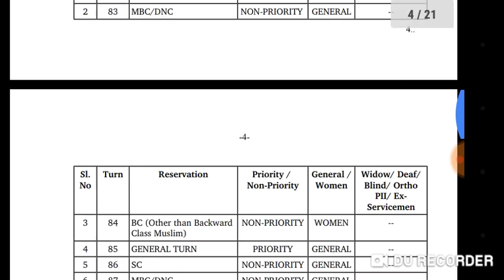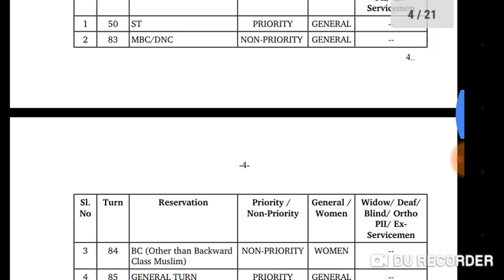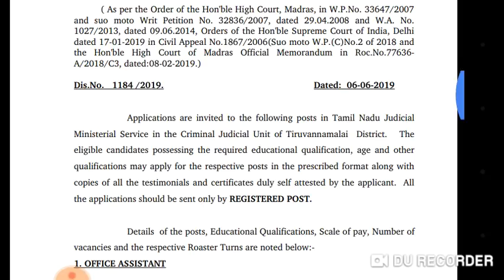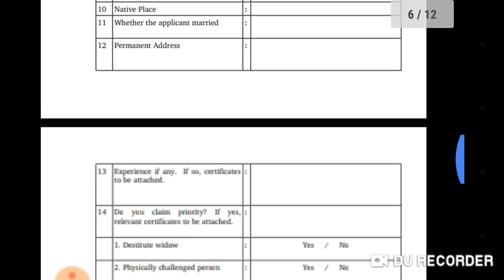தமிழக அரசு வேலை வாய்ப்பு | Tamilnadu Government Job | Apply Now| Tnjob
Thanks.